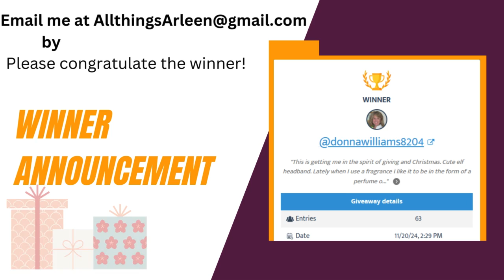ADVENT CALENDAR COLLAB - REDRAW - Winner Announcement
Hello everyone,

Please congratulate the winner.
Please contact within 24 hours to claim your winnings.

Thanks everyone for participating in this collaboration.